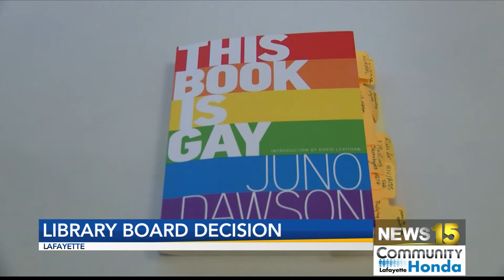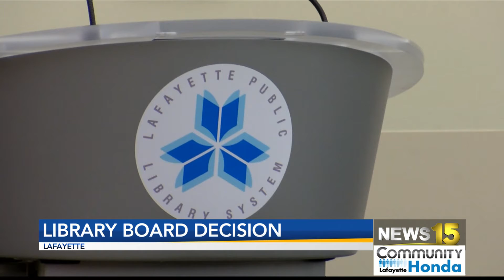Library Board Decision on Sex Education Book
A packed house in Lafayette Parish's Main Library off of Congress Street... all because of one controversial book. The library board held a vote on whether to keep or remove a book in the teen section that has LGBTQ themes. NEWS15 was at the heated meeting with more about the decision that was made.